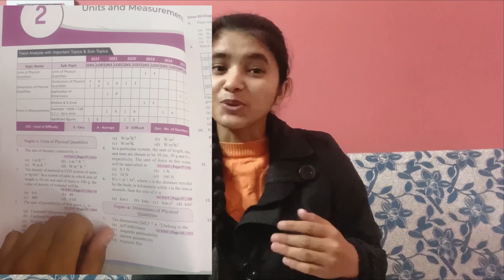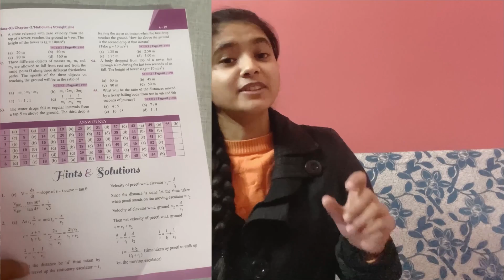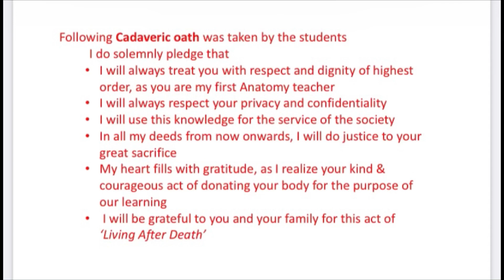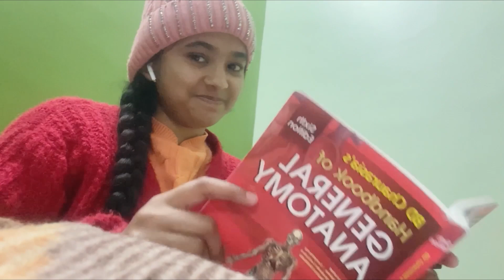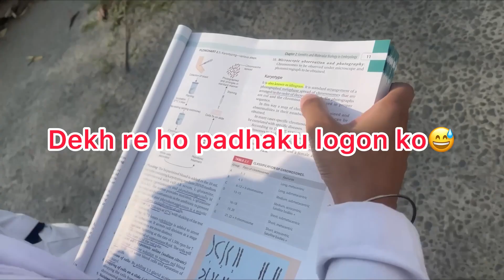Daily routine of a MBBS student 🩺👩‍⚕️ | mbbs college vlog | First PCT📚studymotivation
Hey everyone👋
I'm Pooja negi 1st year MBBS student 👩‍⚕️
Thank u so much for visiting & watching the videos as well as reading the description as well☺️
Lots of love from this side♥️🤗